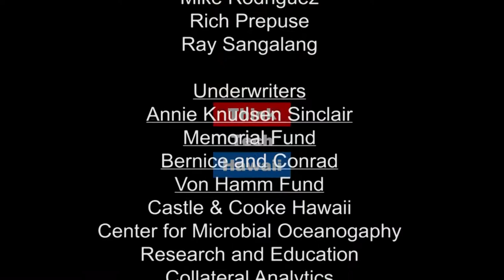Using Technology for Agriculture (Hawaii Food And Farmer Series)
Limiting factors that Hawaii farmers face.

Today's show will feature how the ag and technology communities can work together to promote small and growing businesses in Hawaii as well as the various ways farms are using technology whether for economic, social or environmental progress. How can these two sectors work together for Hawaii?